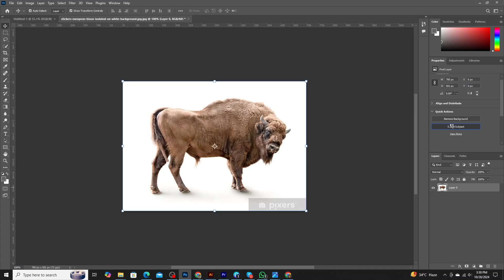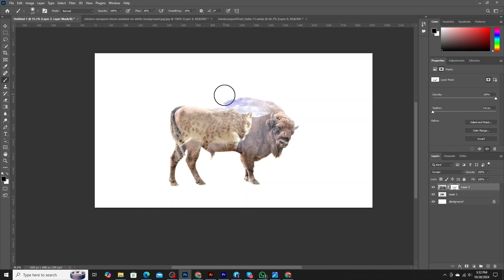How to Create Double Exposure Effect in Photoshop || Double Exposure Effect 2025